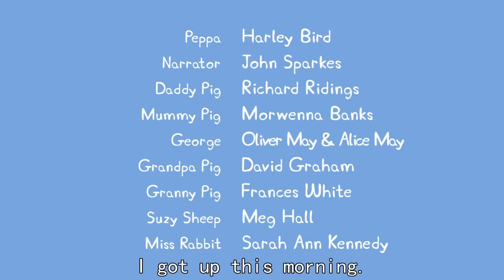Peppa Pig - Grampy Rabbit's Lighthouse (36 episode / 3 season) [HD]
Granddad Dog takes Peppa, George and Danny Dog to visit Grampy Rabbit's lighthouse.